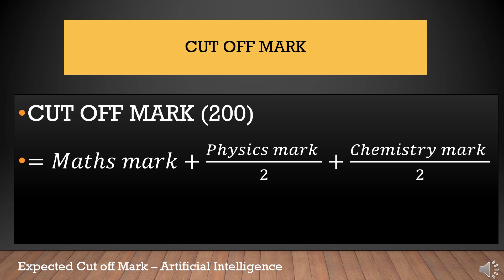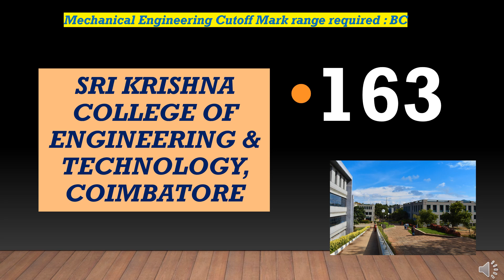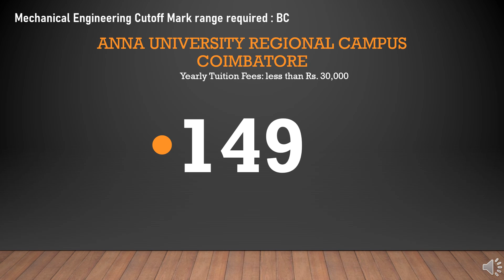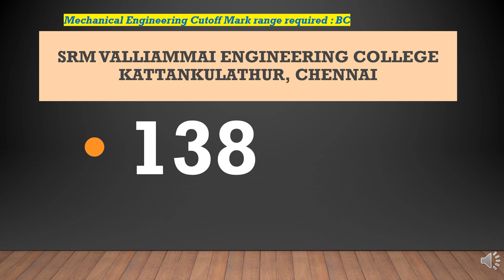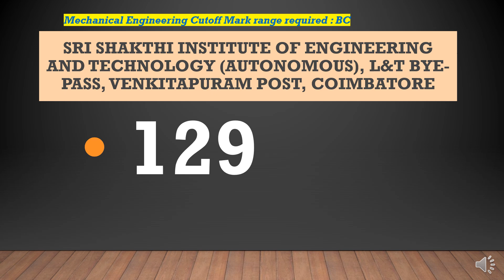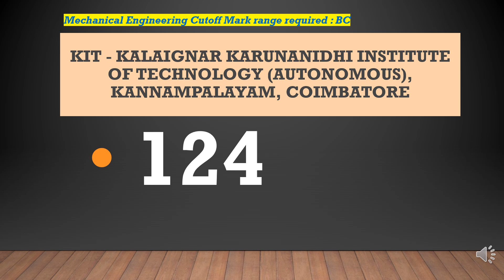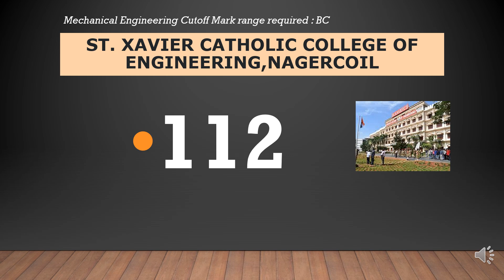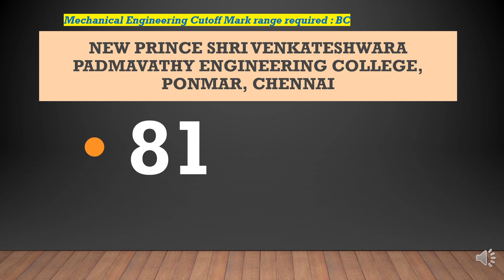BC Cutoff for B.E. Mechanical Engineering (BC Category): Gear Up for Admissions! TNEA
Are you aiming for a career in Mechanical Engineering through TNEA 2024? This video tackles the cutoff marks specifically for the Backward Class (BC) category.

We'll be dissecting:

Expected cutoff range for B.E. Mechanical Engineering (BC) based on previous year's trends
Key factors influencing TNEA cutoffs (seat availability, applicant pool, etc.)
Strategies to strengthen your application for admission with a BC quota seat
The official TNEA cutoffs haven't been released yet, but this video equips you with valuable knowledge to navigate the TNEA counselling process effectively.